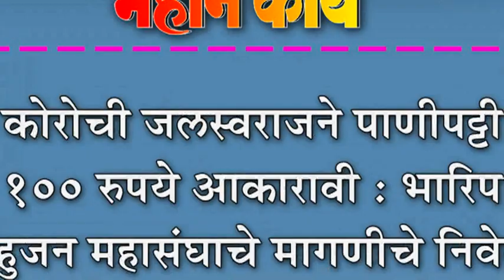कोरोची जलस्वराजने पाणीपट्टी १०० रुपये आकारावी : भारिप बहुजन महासंघाचे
कोरोची जलस्वराजने पाणीपट्टी १०० रुपये आकारावी : भारिप बहुजन महासंघाचे मागणीचे निवेदन